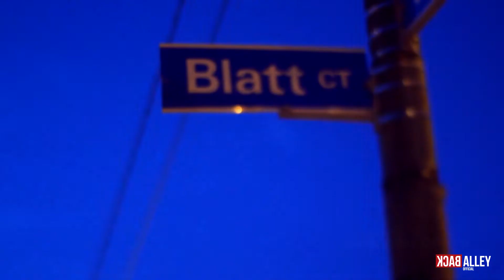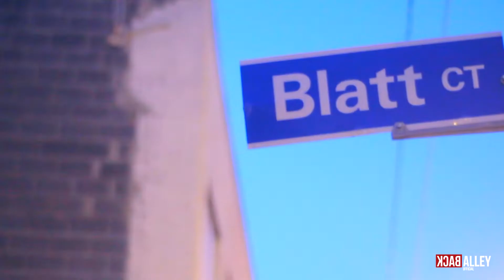CBG Bxndz (Forrest Gump Rmx)